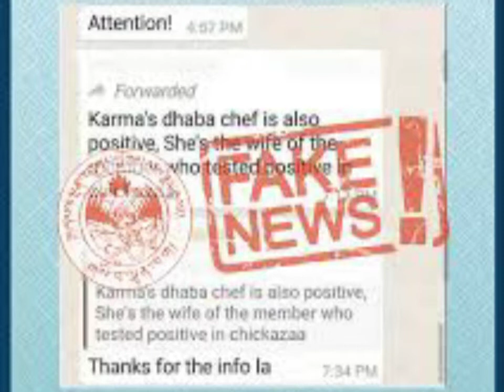Ek kahani hum sab ki, Gulzar bhari zindagi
A poem on life, up and down are just part of it.